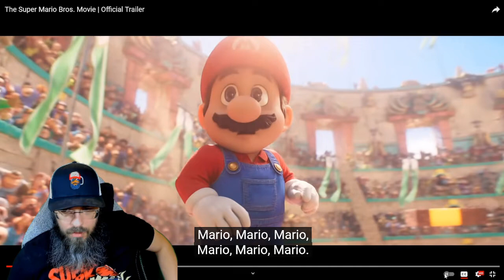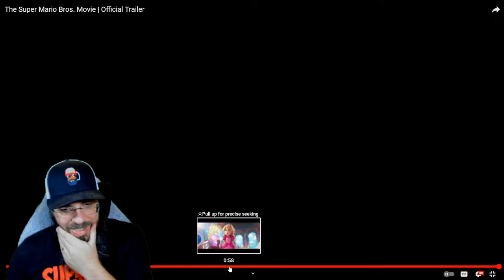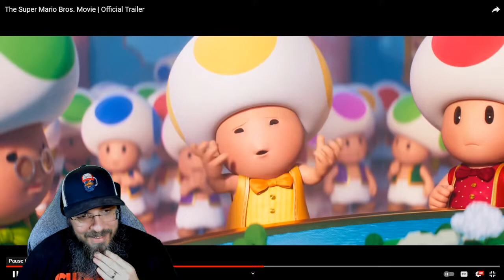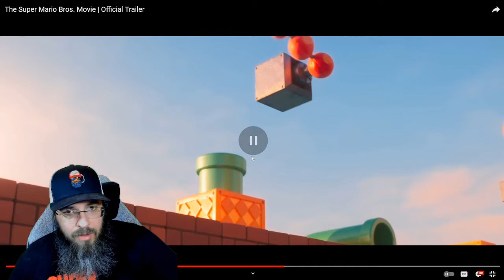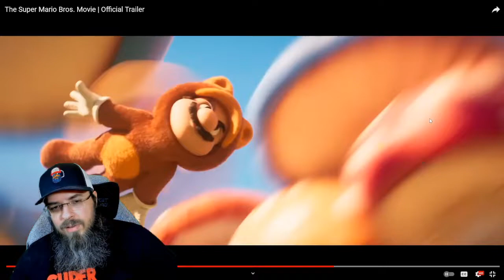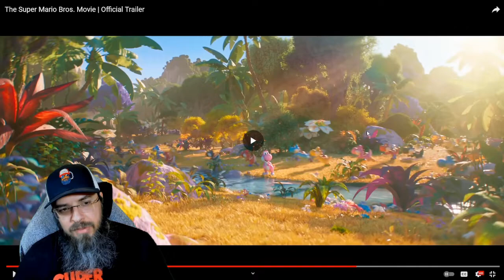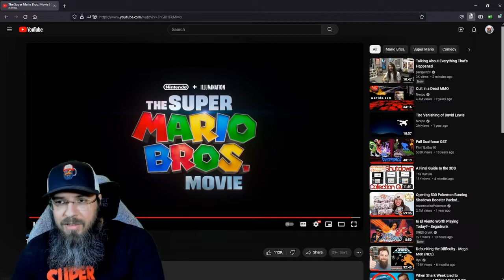Arctic Reacts To The Super Mario Bros Movie Trailer 2 - The World Map Looks Amazing!!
Here's my first time watching The Super Mario Bros Movie trailer. We even break down a few of the scenes to see what we can find! If you want to see more content like this check me out at twitch! I'm always live and love retro games!

Intro - Invincible by Anno Domini
Outro - Two Little Bums by The Great North Sound Society